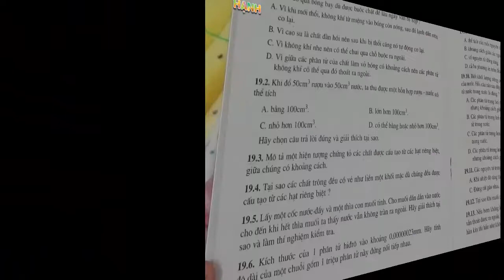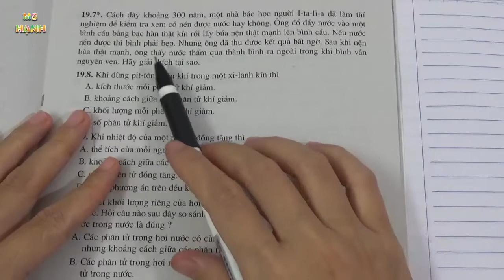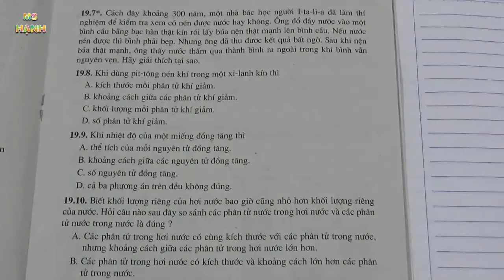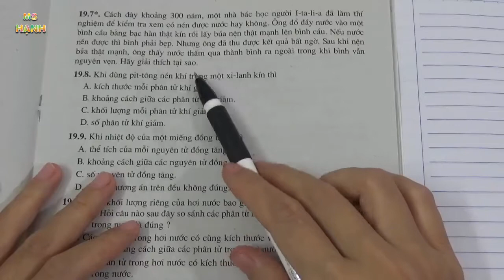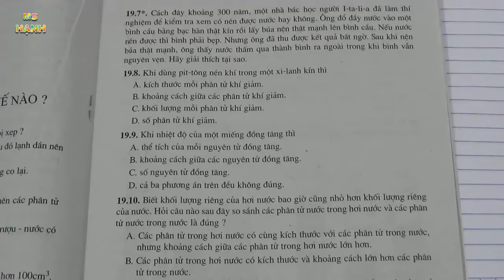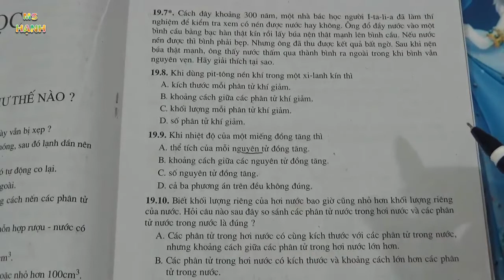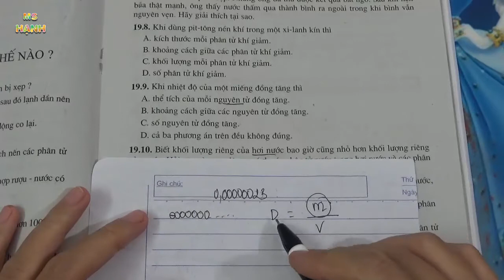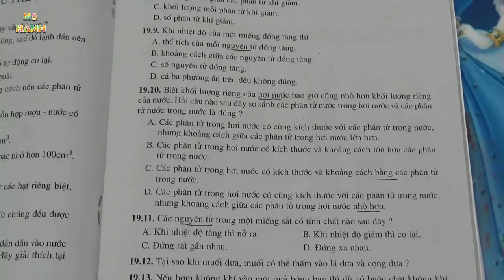VẬT LÝ 8 - BÀI 19 CÁC CHẤT ĐƯỢC CẤU TẠO NHƯ THẾ NÀO (TIẾT 2) - SÁCH BÀI TẬP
[ Vật Lí 8 ] Bài 19 Các chất được cấu tạo như thế nào theo chương trình sách bài tập vật lí lớp 8